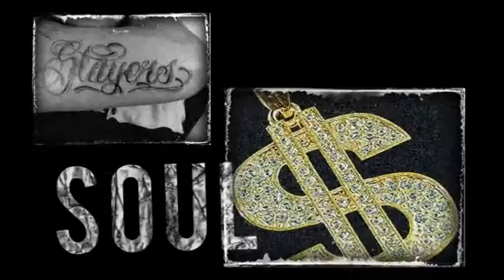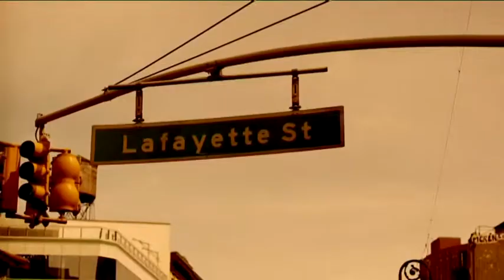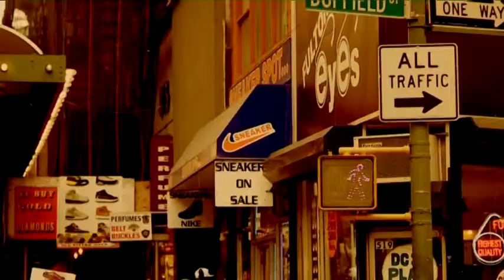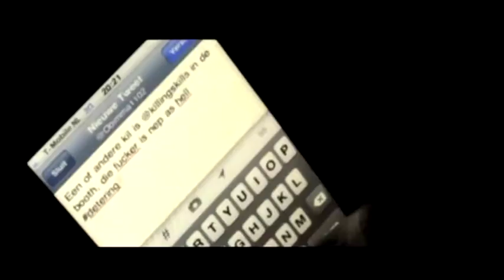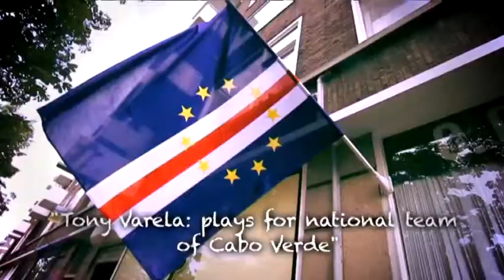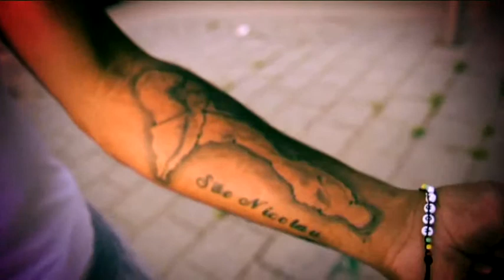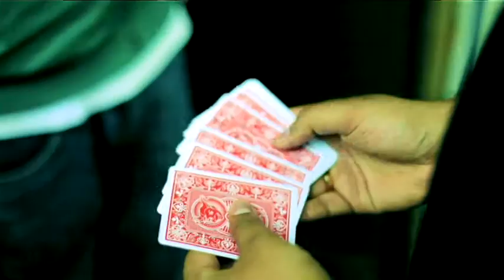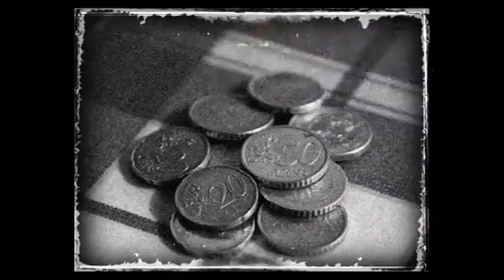Hotspot Afl. 41 2011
Onlangs meldde HOTSPOT al dat Brainpower (de best verkopende rapper van Hollandse bodem ever) over de landsgrenzen heen aan het kijken is. Hij schudt nou eenmaal de Engelstalige verses net zo makkelijk uit z'n mouw als Nederlandse. Dat bewees hij al in 'Light it up' en nu weer in zijn internationale debuutsingle 'People'. De clip is opgenomen in New York en wij laten hem voor het eerst zien in HOTSPOT!

Verder kun je verse clips checken van onder andere Skinto, Vieira en Dicecream.